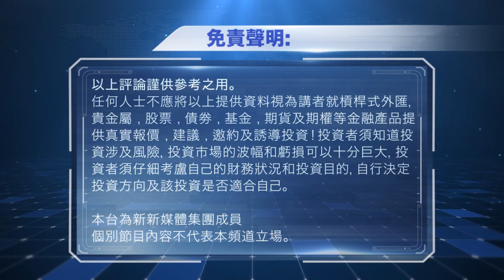2021-12-30 數字玄機 - 韓國一刀切下架「邊玩邊賺」遊戲 | 韓國最大交易所1月尾開始禁止從未經KYC的錢包進行提存 | 明天為史上最大BTC期權結算日，痛點在48k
收益必備︰
1. Celsius Network 為著名之加密幣「銀行」，提供存款收益和抵押借貸。使用以下連結開戶登記，存入首400美元等值資產送50美元BTC︰
推薦碼︰ 139474da69

2. BlockFi，於2017年在美國紐約成立，提供加密幣存款利息，用以下連結首次開戶，存入首100美元等值資產送10美元BTC︰
推薦碼︰ bfa81b15

新手入門︰
1. 全球最大加密幣交易所「幣安」(Binance) 新用戶永久10%佣金優惠

2. 香港本地有名交易所 AAX，使用倫敦證券交易所技術，讓您安心交易。使用以下連結開戶，可享20%手續費優惠。（入金並交易，享 50 USDT獎
勵）︰
​推薦碼︰ l5BpAHkBy341

3. FTX: 以創新崛起，並肩幣安的頂尖交易所（5月24日起香港居民只接受專業投資者註冊，流動資產需有8百萬港元）

4. ByBit 交易所，成立於2018年，以下連結專享迎新優惠︰

5. 老牌交易所Poloniex，成立於2013年，用以下連結尊享10%交易費折扣︰

本節目可使用Likecoin向創作者表示支持，在Chrome 下載Liker Land extension 即可使用︰